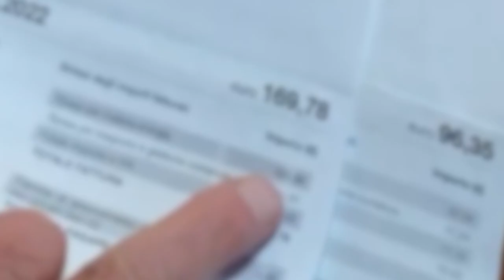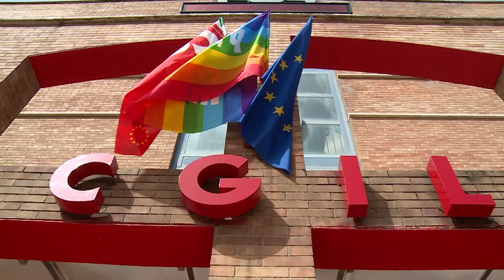Gas, verso il passaggio al mercato libero: i consigli di Federconsumatori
Da gennaio termina il mercato tutelato del gas, esclusi i clienti "vulnerabili".
Finora, nel mercato tutelato le tariffe sulle bollette luce e gas sono state determinate ed aggiornate periodicamente da Arera, sulla base del prezzo di mercato.
Diversamente, il concetto di mercato libero si riferisce alla facoltà degli utenti di poter scegliere "liberamente" gli operatori disponibili ad erogare offerte differenti tra loro. In quest'ottica, è possibile optare se aderire ad un sistema di tariffe fisse o variabili
Il mercato tutelato non cesserà di esistere del tutto, ma rimarrà attivo per i soggetti vulnerabili
I soggetti non fragili che entro gennaio e luglio 2024 non avranno scelto un fornitore del mercato libero, entreranno automaticamente a far parte di un regime transitorio nominato "Servizio a tutele graduali" predisposto da Arera.
Rinviata la fine del mercato tutelato dell'energia al 1° luglio 2024.